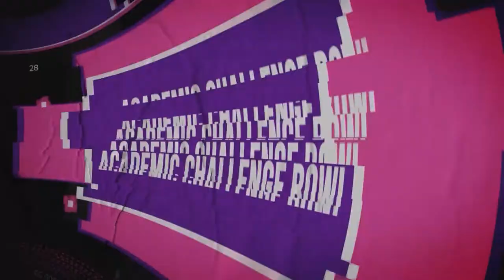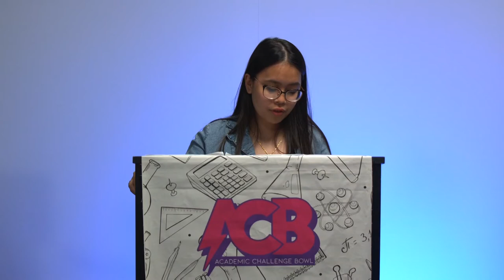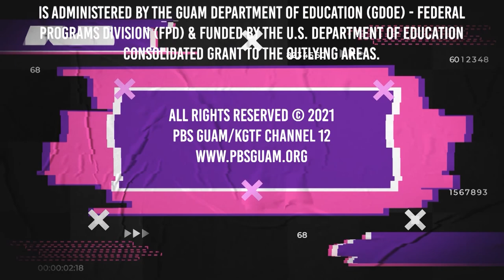2022 007 JOHN F. KENNEDY HIGH SCHOOL VS FATHER DUENAS MEMORIAL SCHOOL (HS)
ACADEMIC CHALLENGE BOWL 2022